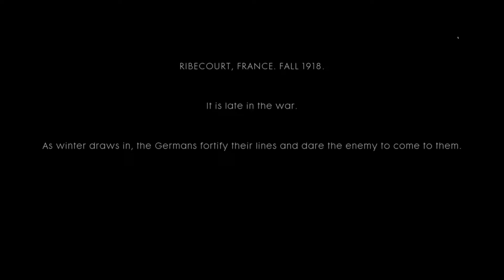BESSY PLS!?! | Battlefield 1 Campaign Gameplay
I'm excited to start up this series! :D